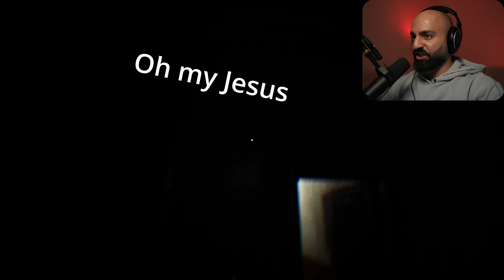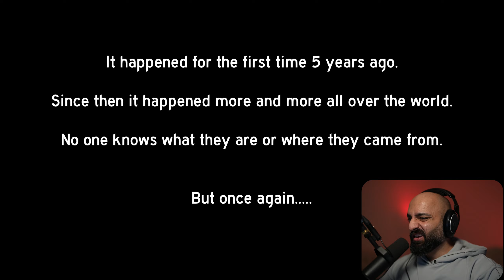IT'S AN ALIEN HOME INVASION | They Are Here [Horror Game]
It's time for another home invasion, this time by aliens in they are here.